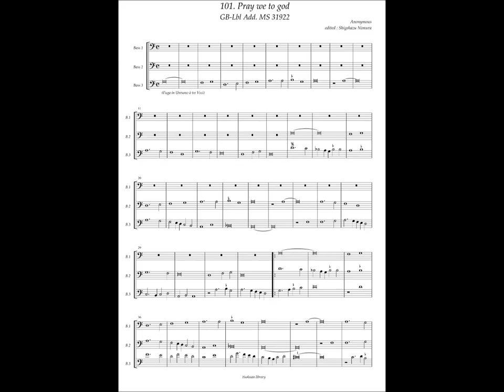GB-Lbl Add. MS 31922, No.101 Anonymous, "Pray we to god"